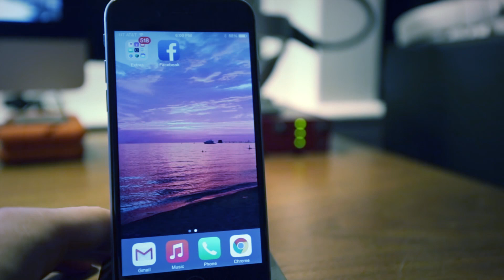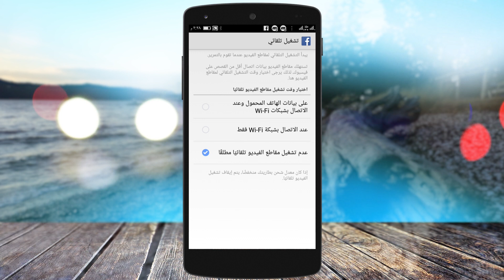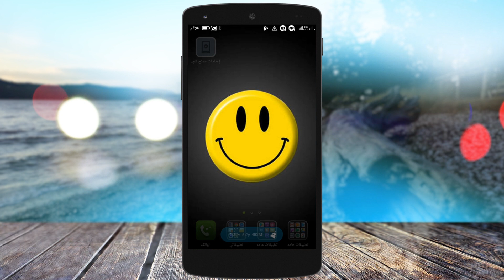طريقة تقليل استخدام الفيس بوك من باقة الانترنت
غالبا ما تنتهى باقة الانترنت قبل الميعاد لذالك تعرف معنا على طريقة تقليل استخدام الفيس بوك من باقة الانترنت لكى تكمل الباقة الشهر كاملا دون التوقف عن تصفح الفيس بوك
قناة موسوعة هل تعلم ؟
قناة ثقافية تهدف لإثراء المحتوى الثقافى العربى على الانترنت فى مختلف المجالات
نحن نقدم لك المعلومة فى ابسط صورة لها جميع مواضعينا الثقافية تتم بالفديو ذات الشرح الكامل والدقيق بعد التأكد بشكل مطلق من كل معلومة نقدمها
شعارانا : تستطيع أن تثق فيما نقدمه من معلومات

للمزيد من المتابعة والاقتراحات
مدونة موسوعة هل تعلم ؟ على الانترنت

قسم خاص بالعلوم والتكنولوجيا # قسم خاص بالثقافة الجنسية بأسلوب علمى وغير خادش للحياء # قسم خاص بالسيارات ومستجداتها # قسم خاص بالوقائع والاحداث التاريخية # قسم خاص بالعلاقات الاجتماعية # قسم خاص التنمية البشرية

قنوات اخرى تابعة لنا

قناة علم البسطاء
قناة علمية ثقافية تقدم الكثير من المعلومات الشيقة والممتعة ونتائج لبعض الدراسات العلمية من حول العالم

قناة دليلك للثقافة الجنسية
قناة متخصصة فى تقديم الثقافة الجنسية بشكل شامل وفى ايطار واضح و غير خادش للحياء

قناة I Tech
 متابعة لاحدث اخبار التكنولوجيا وشرح وافى ودقيق لاكثر المشاكل التكنولوجية واكثر انتشاراً